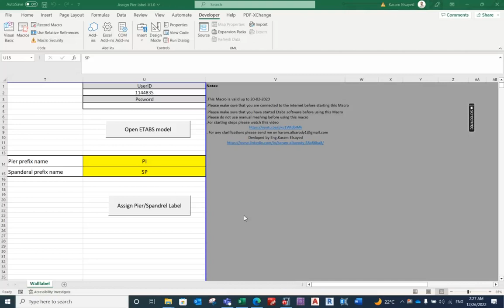Auto Assign ETABS wall pier / Spandrel labels